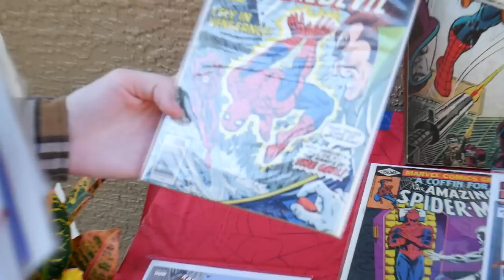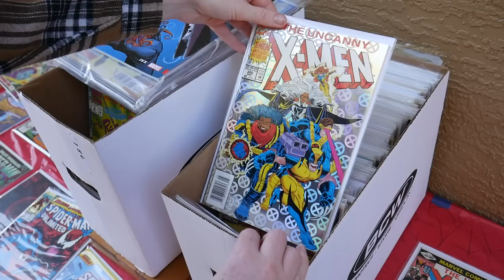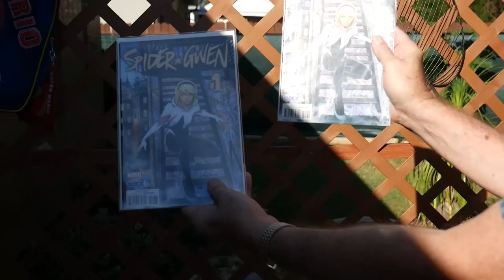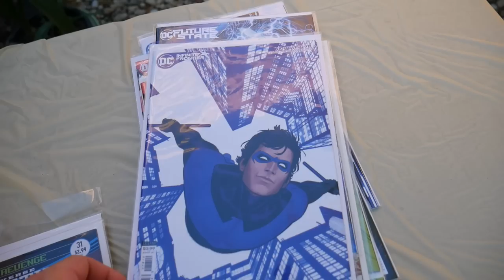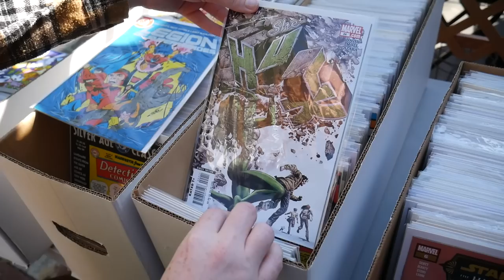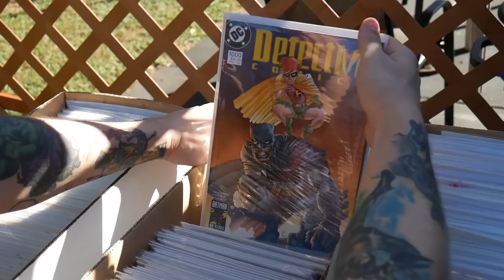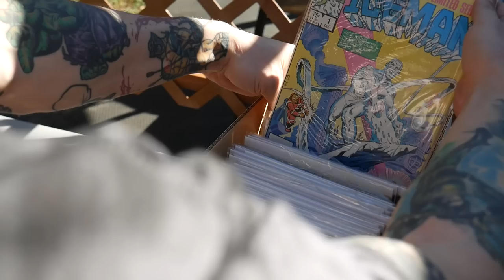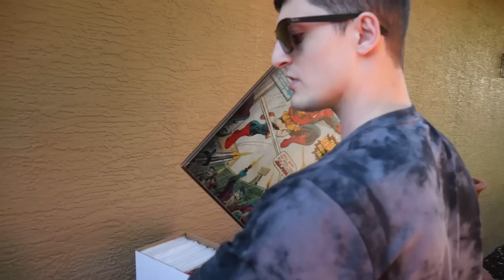Local Collector Tries to Sell 1,400 Comics! What Would You Pay?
In this video we go check out a local Florida collection from a collector who reached out to us over email! He invites us to his home and shows us through the whole collection. We show you all the raw and slabbed books he has in the collection. Do you think we picked it up or not?!